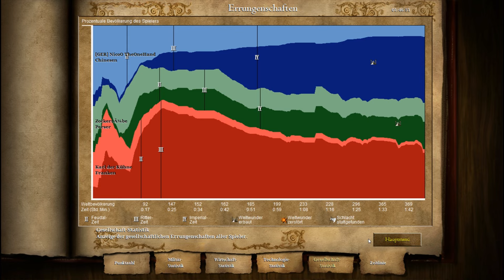Let's Play Together Age Of Empires II HD Live on Twitch 07v.10 [GERMAN] [HD+]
Aufnahme vom. 4. Juni 2015: Teil 7 von 10!
Zum Geburtstag alles Gute für die Zockerrübe!

Zu ihrem Ehrentag hat sie TheOneHandGamer für eine klassische Schlacht eingeladen. Und zwar zu "Age Of Empires 2 HD" in der Neuauflage!